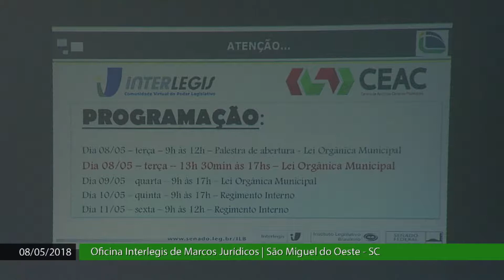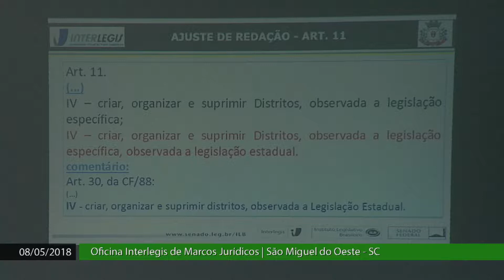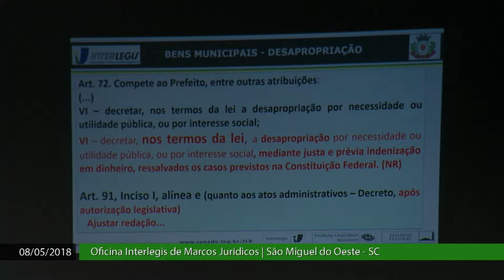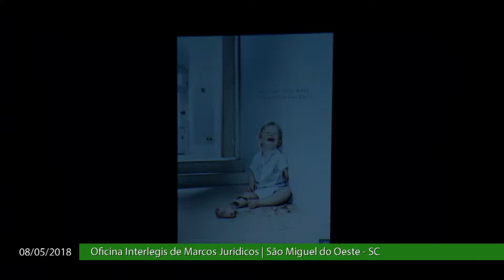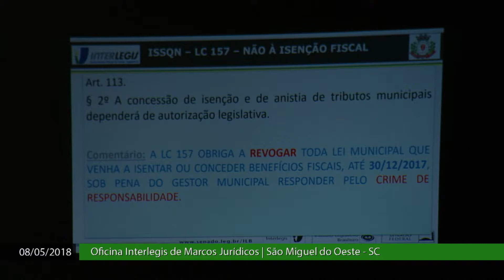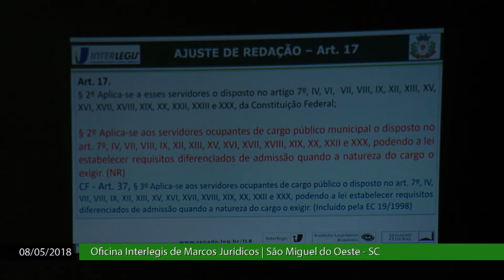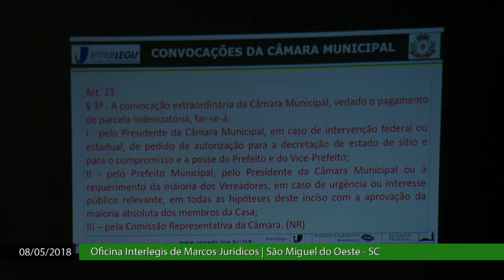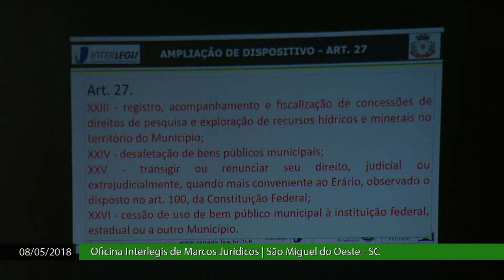Oficina Interlegis Marcos Jurídicos - São Miguel do Oeste - 08/05/18 - Parte 2/2